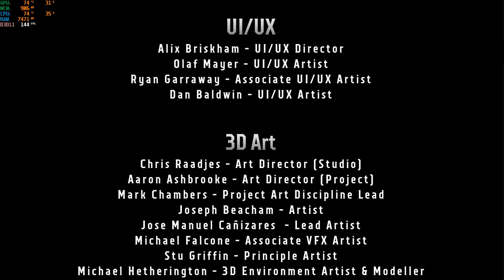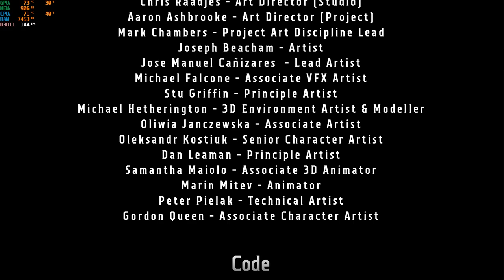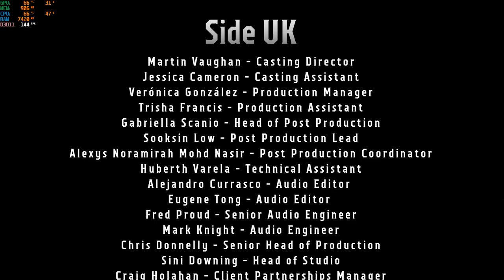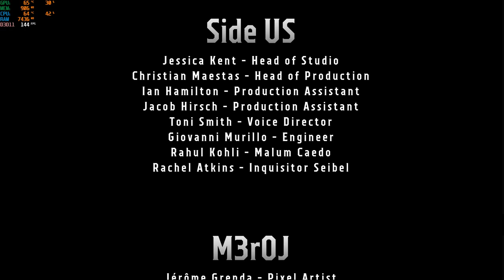warhammer 40,000 boltgun i5-12500h rtx 3050 ti 85w gddr6 2x8gb ddr4 part 5